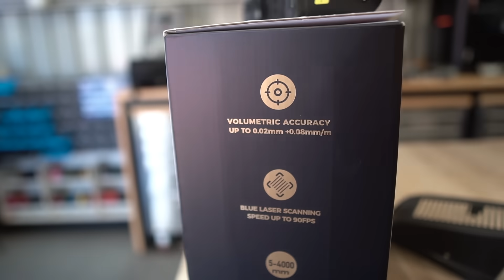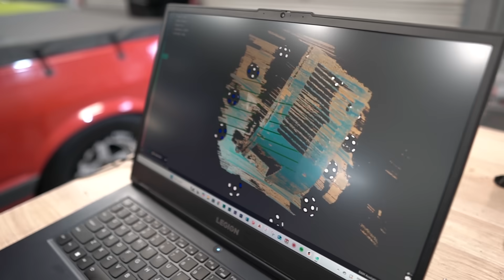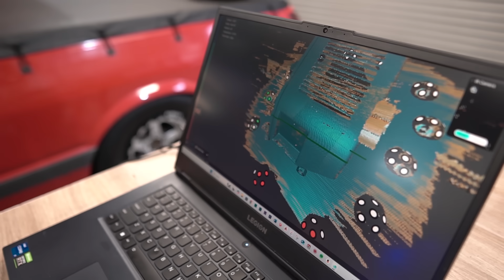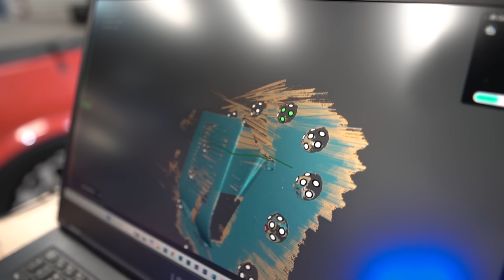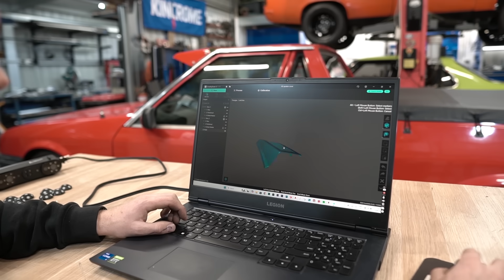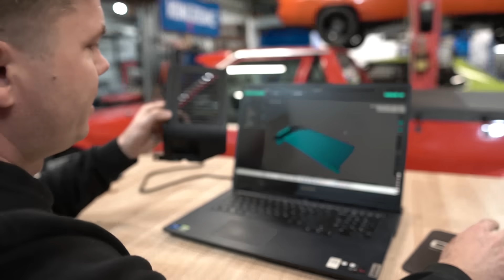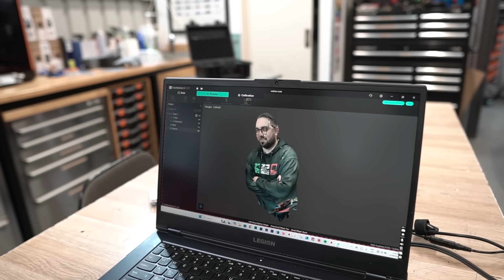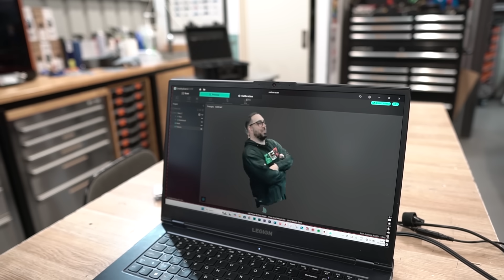Can we remake long lost parts at home using the CREALITY SERMOON S1?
In this episode, we take a look at the Creality Raptor Pro 3D scanner and uses it may have in the home workshop.

Want to join us at the factory for members only meets and a bunch of member benefits like Monthly tool Give-Aways?

Hackshop Garage is Supported by
@kincrome - @tiperformance - Raceworks

Nathan - @camoscustomgraphics